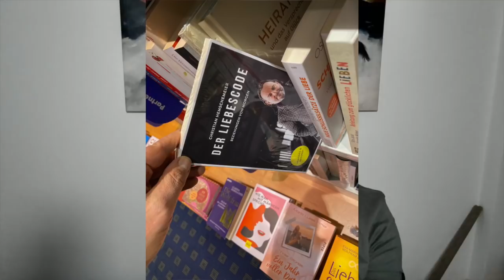Liebeschip Dating Erfolgsgeschichte #7